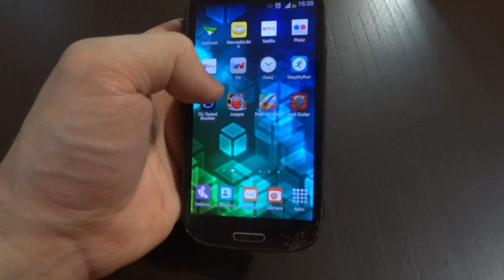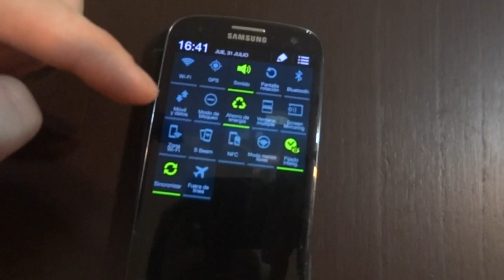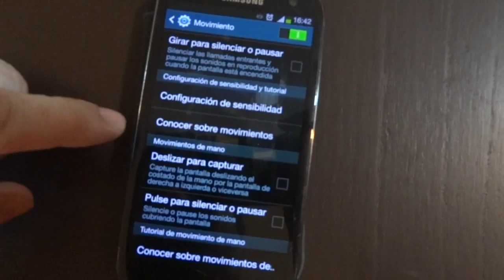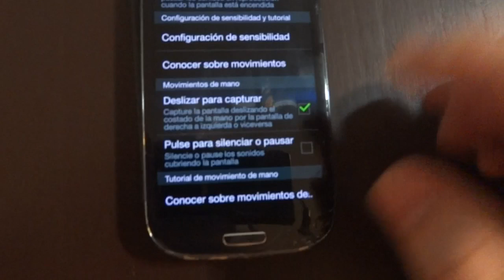Truco Samsung Galaxy S3 i9300 Capturar pantalla Android 4.3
Al actualizarse el sistema operativo cambió la opción de captura de pantalla "fotocopia". En el video explico como encontrarla.